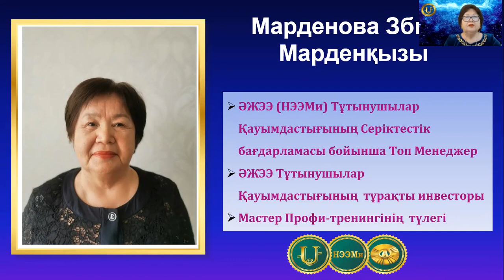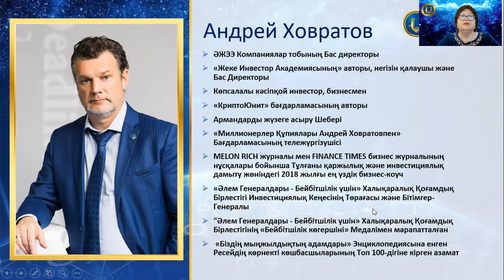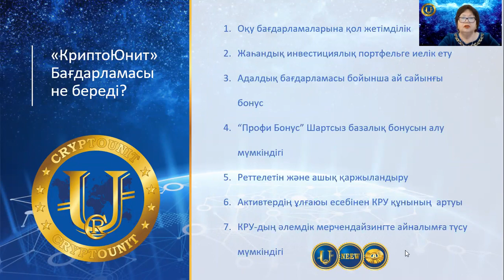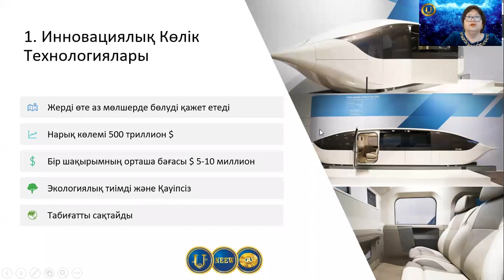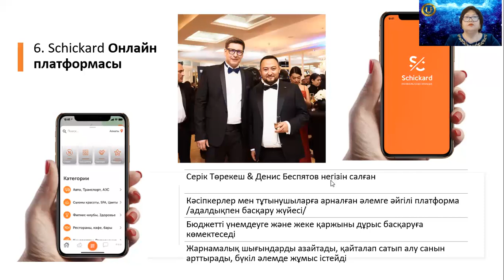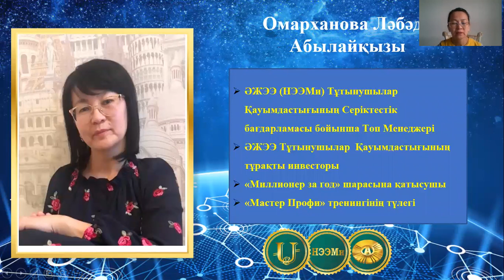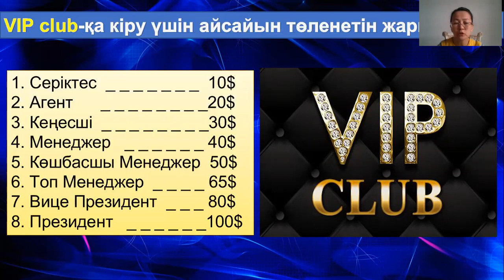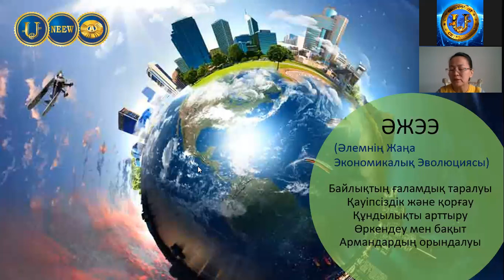Презентация НЭЭМи (каз).21.05.20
Спикерлер: 1) Марденова Збида Марденқызы /ӘЖЭЭ (НЭЭМи) Тұтынушылар Қауымдастығының Серіктестік бағдарламасы бойынша Топ Менеджер/, 2) Омарханова Ләбәда Абылайқызы /ӘЖЭЭ (НЭЭМи) Тұтынушылар Қауымдастығының Серіктестік бағдарламасы бойынша Топ Менеджер/
Бүгінгі тақырыпта:
1).КриптоЮнит бағдарламасының негізгі мақсаты мен оқу бағыттары.
2). Осы компанияның көптеген бизнес саласынан түсетін табыс көздері.
3). Маркетинг жоспары және промоушен туралы естисіздер.
4). VIP-клубтың ашылуы және артықшылықтары туралы ақпарат аласыздар.
5). Соңында сұрақтарға жауап береді.